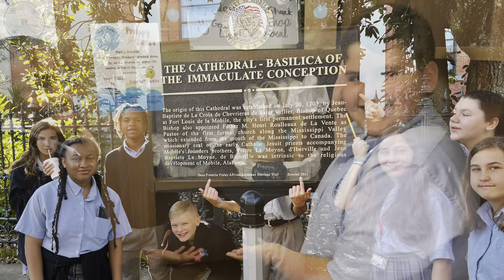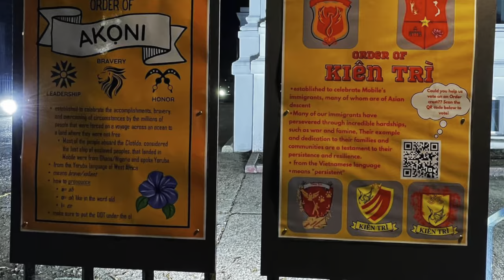PBL WE ARE BARTON 2022-2023 "Best in Show" Teacher Documentary